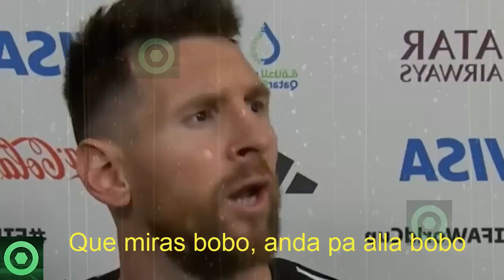⛔¡𝗟𝗲𝘀 𝗛𝗨𝗠𝟭𝗟𝗟𝗔𝗥𝟬𝗡 𝗬 𝗟𝗲𝘀 𝗖𝗲𝗿𝗿𝗮𝗿𝗼𝗻 𝗟𝗮 𝗕𝗼𝗰𝗮!⛔ 𝗟𝗼𝘀 𝟭6 𝗔𝗷𝘂𝘀𝘁𝗲𝘀 𝗗𝗲 𝗖𝘂𝗲𝗻𝘁𝗮𝘀 𝗠𝗮́𝘀 𝗕𝗿𝘂𝘁𝗮𝗹𝗲𝘀 𝗗𝗲𝗹 𝗙𝘂𝘁𝗯𝗼𝗹 🙈